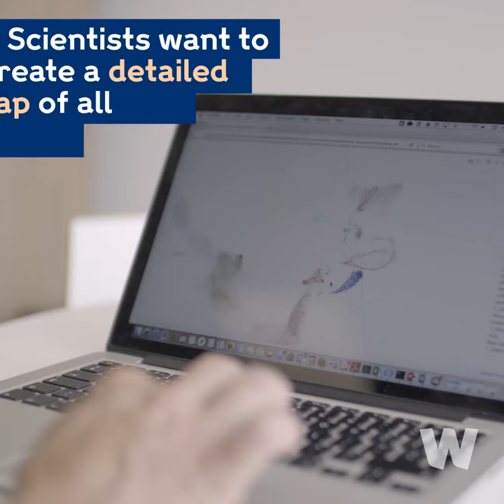Sanger Institute - Human Cell Atlas funding from Wellcome